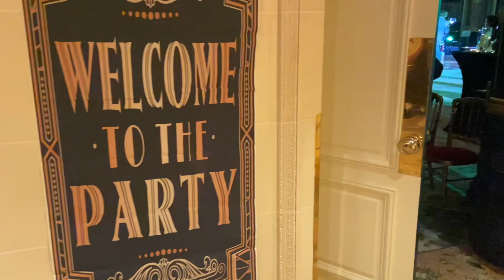Class of 2022 Prom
Video by Elyette Kirby: Welcome to the ErmiTV YouTube channel of Ermitage International School of Paris! Today, we are excited to showcase  the Prom for the Ermitage International School of Paris.